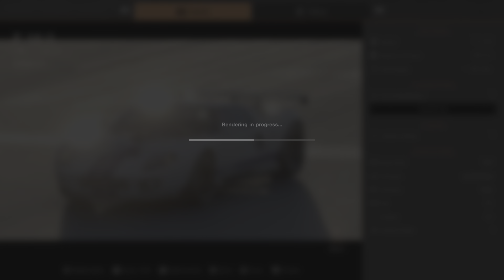Gran Turismo 7 Ford GT 06 at Route X USA PS5